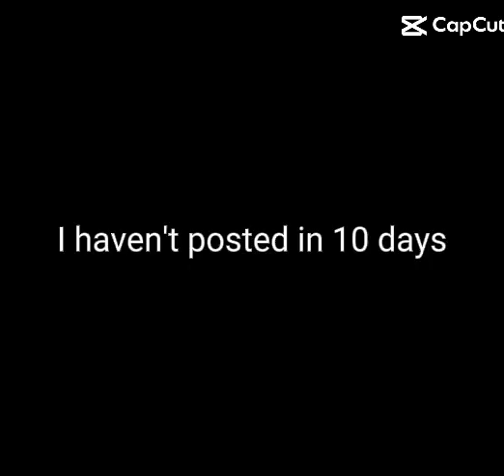I haven't posted anything in 10 days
because I was on hiatus